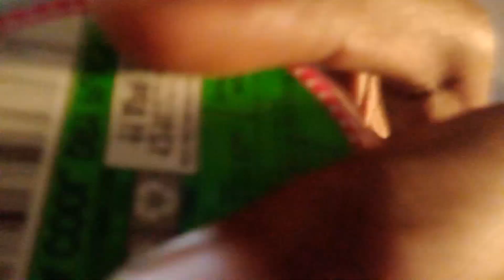🔥Very Fast And Aggressive ASMR For Tingle Lovers❤️✨ (lofi)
My book